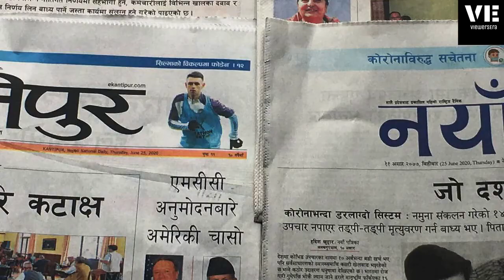Bagmati Provience बागमती प्रदेश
नेपालको राजधानी काठमाडौँ रहेको यस प्रदेशको अधिकांश भूबनोट हिमाली र पहाडी छ । यस प्रदेशमा गणेश, लाङटाङ, जुगल र गौरीशङ्कर आदि हिमाल पर्छन् । क्षेत्रफलको हिसाबले यो प्रदेशले नेपालको १४ प्रतिशत (२०,३०० वर्ग किलोमिटर) भूभाग ओगटेको छ । जन गणना २०६८ अनुसार यहाँको जनसङ्ख्या करिब ५५ लाख छ, जुन नेपालको कुल जनसङ्ख्याको २१ प्रतिशत हुन आउँछ । यस प्रदेशको हिमाली क्षेत्रमा शेर्पा र भोटे जातका मानिसहरू
बस्छन् । उपत्यकामा नेवारहरूको बाहुल्यता रहेको छ । यस प्रदेशका अन्य मुख्य जनजातिमा जिरेल, तामाङ, मगर, थारु आदि छन् । बाहुन, क्षेत्री, दशनामी, दलित आदि जाति प्रदेशभरि छरिएर रहेका छन् । काठमाडौँ, भक्तपुर, ललितपुर, बनेपा, हेटौँडा, चितवन र धुलिखेल यहाँका मुख्य सहरहरू हुन् । हेटौँडा, पाटन, बालाजु आदि औद्योगिक क्षेत्रहरू यस प्रदेशमा छन् । गोसाइँकुण्ड, पशुपतिनाथ, स्वयम्भू, बुढानीलकण्ठ, बौद्धनाथ स्तुपा, दोलखा भिमेश्वर, दक्षिणकाली, पलाञ्चोक भगवती आदि यहाँका प्रमुख धार्मिक स्थल हुन् ।